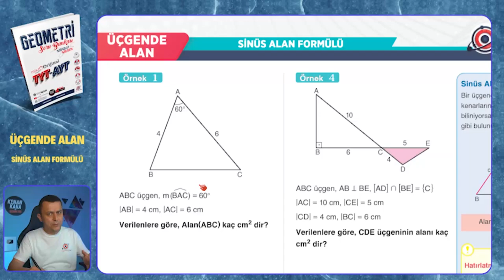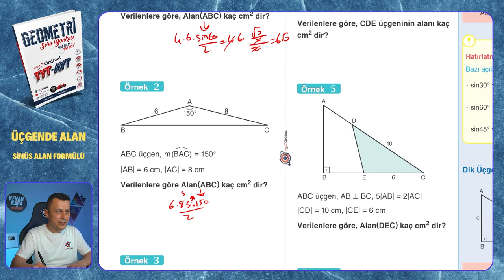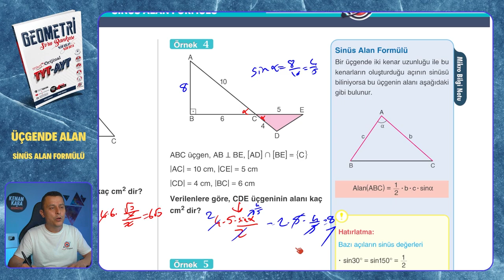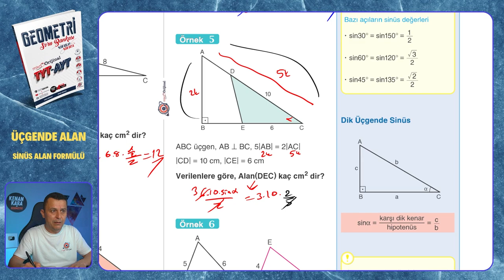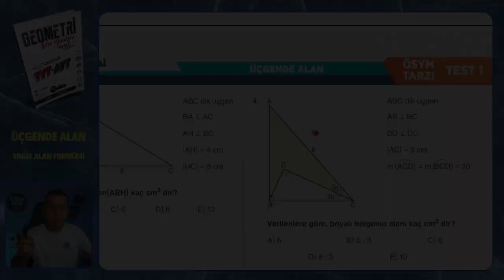SİNÜS ALAN FORMÜLÜ | Üçgende Alan | Mikro Orijinal Geometri Soru Bankası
SİNÜS ALAN FORMÜLÜ testinin çözümü